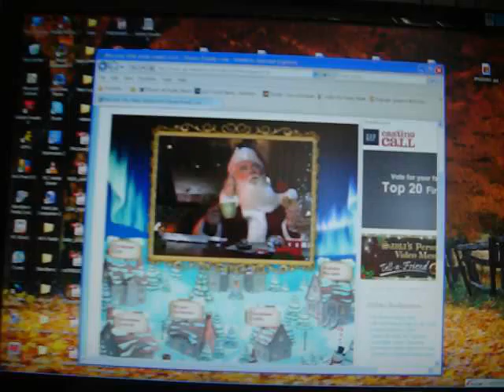Picture from 2009 248.MOV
Nathan on the nice list video